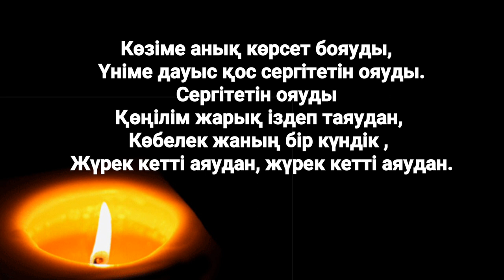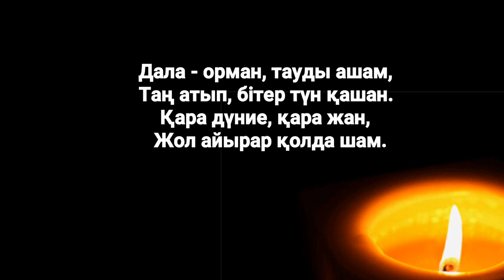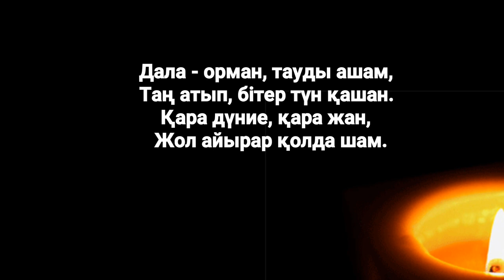Raim - Sham mátin Райм Шам текст